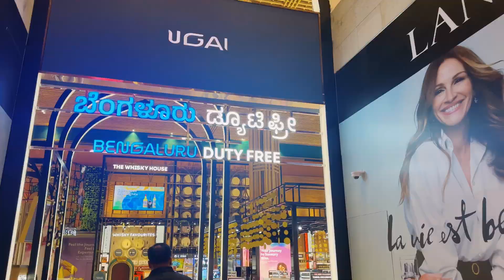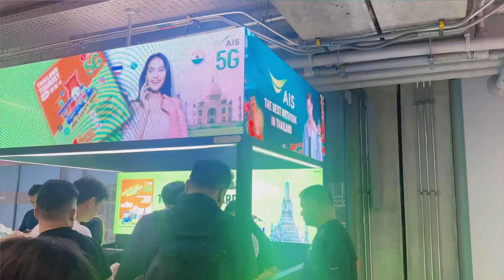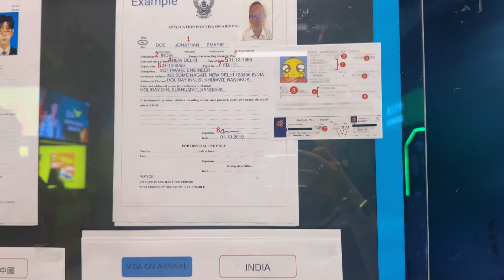Dubai യിൽ നിന്ന് Bangkok ലേക്ക് | Thailand Vlog Part 1 | Zee Family Vlog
Join us on an exciting adventure through Thailand as we visit the bustling streets of Bangkok, the vibrant nightlife of Pattaya, the stunning beaches of Phuket, and the serene islands of Krabi. From temple visits to beach fun, this vlog captures the best of each destination. Perfect for travel enthusiasts and those planning a trip to Thailand!